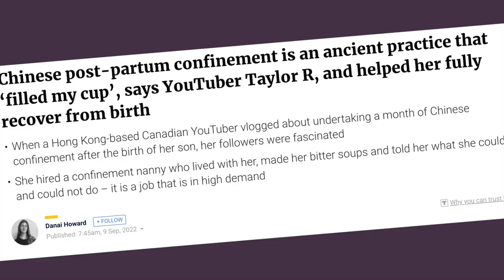Awe or warm? Canadian vlogging Chinese postpartum confinement bewitches millions of Western new moms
Taylor Rechard’s Followers were enchanted by the Chinese tradition of “Zuo yuezi”, or postpartum care of a month-long deliberate confinement to rest, as the 33-year-old Hong Kong-based Canadian YouTuber posts her vlogs revealing the “new mom” rituals to her 1.31 million subscribers on her Taylor R channel.

She was also accompanied by a “pui yuet,“ or a confinement nanny, who lives with families full-time and prepares daily meals and herbal medicine, while also guiding the mother through the basics of motherhood.

It is not something you’d readily see in western countries. The Duchess of Cambridge, Kate Middleton, stood before the media in make-up and high-heels, 7 hours after labor. And Princess Diana appeared in front of camera 3 hours after giving birth to Prince Williams.

But now, the once mysterious practice is receiving more Western recognition. On Xiao Hongshu, a social media app in China with monthly active users of over 85 million, more and more westerners are following this age-old Chinese tradition. Foreign women sharing their experiences of “zuo yuezi” in China can get thousands of likes and comments.

Now, let’s take a closer look at Chinese-style postpartum confinement and see what taboos are on the list.

Suppose you are a Chinese mother.
So working and household chores are off limits.
And, no cold drinks, no bare foot, no more carrying heavy things.
You will need to take Chinese herbal soup that aids healing after the trauma of birth, and maybe papaya milk or similar drinks to help with the production of breastmilk.
Massages and scheduled naps are also part of the everyday routine in confinement.

Some of the old rules that may seem less relevant or even superstitious in modern eyes actually existed for good reasons if you put it in its context. For instance, the rule of “no hair washing or bathing” was set up during a time when heater was not invented, and the mothers – and people in general - back then had a higher chance to catch a cold than today, and were also more likely to die from it.

But at the end of the day, the goal of post-partum confinement is to help mothers rest, heal and recover. It is believed that childbirth depletes women’s physical strength and leaves them lacking blood and ‘qi’ after labor, and they need to restore their energy and health through a period of confined rest.

Mothers, you don’t really need to lock yourself up at home after giving birth, but you sure deserve to take a good rest and be well nourished. After all, it is tough and demanding to be a mother, and you deserve the best, and you’ll need to be at your best.